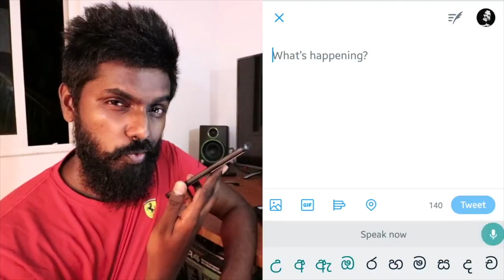Bear Stories - Episode 10 - Kasun Gunasekara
Better known on the interwebs as KaluMalli, Kasun Gunasekara is a creator loved by many. We all know him as the maker of some truly memorable viral videos of the past few years, but he is also a hobbyist musician and a software engineer by profession. He dropped by Bear Appeal HQ to tell us his story.